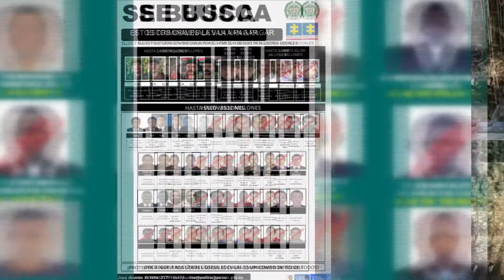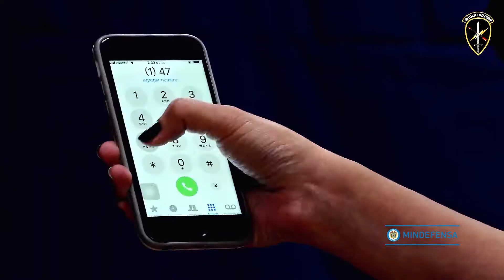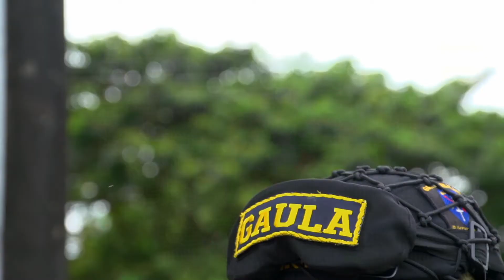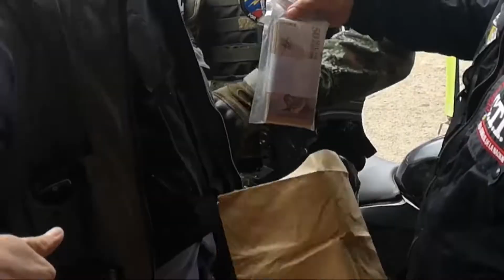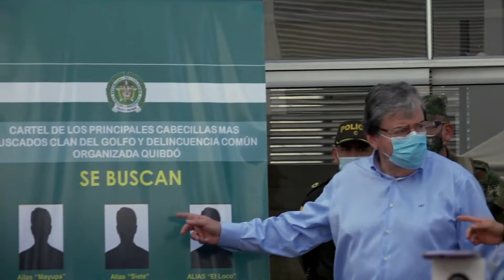Nuestros Héroes, capítulo 12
El ministro de Defensa dio a conocer los carteles de los delincuentes más buscados en Colombia y presentó las acciones que se cumplen a través de las Fuerzas Armadas y de Policía para neutralizar estos sujetos que operan en diferentes lugares del territorio colombiano